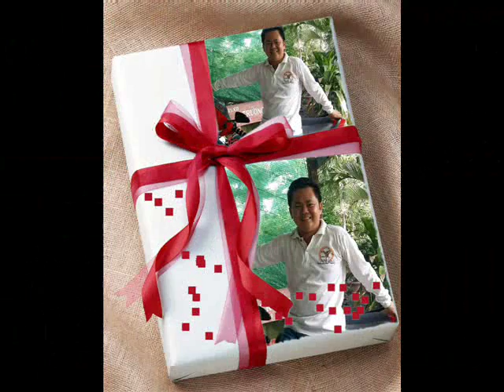Khai Bears Teddy 9